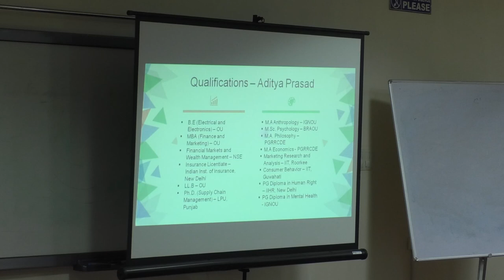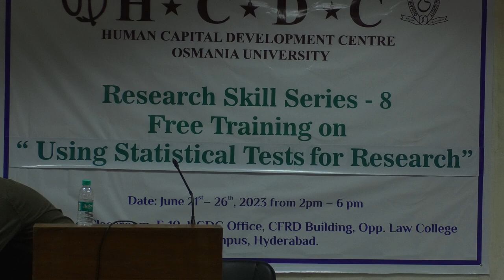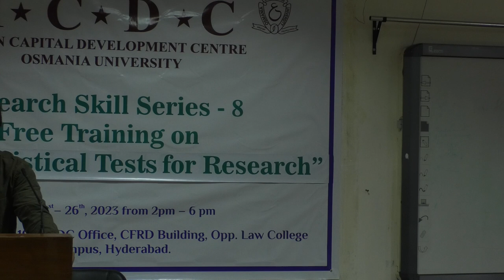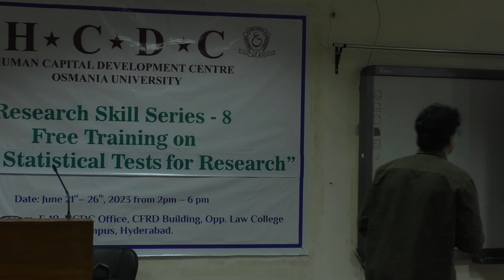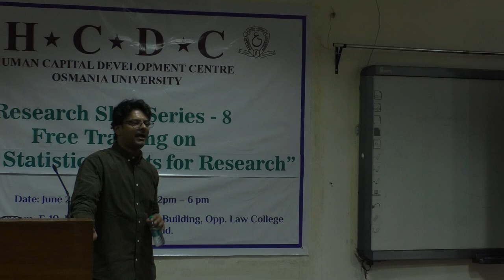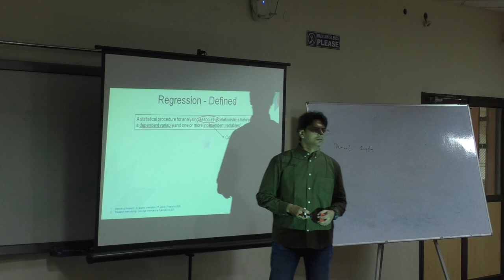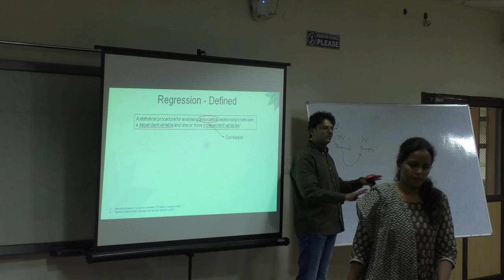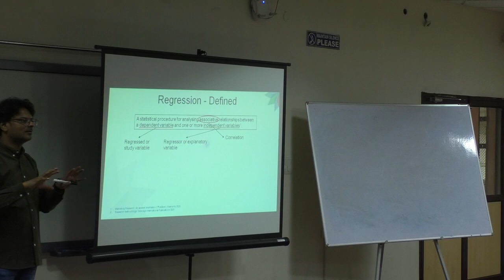Research Skills Series 8: Aditya Chakravarthy 9 A4180001 2